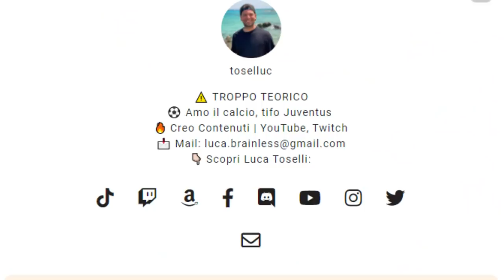Guardo la partita insieme ad un milanista! 😶 | Malmo Juventus 0-3 Live Reaction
In attesa di Juventus Milan ecco la prima vittoria stagionale per i bianconeri.
Io ne approfitto per guardare la partita insieme ad un mio amico che tifa proprio per i nostri avversari di domenica.
Come vivrà la nostra vittoria in Champions League?